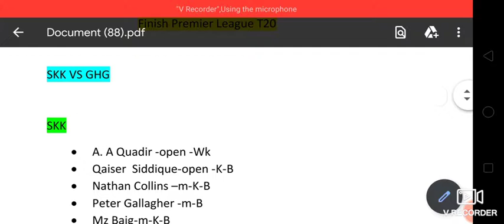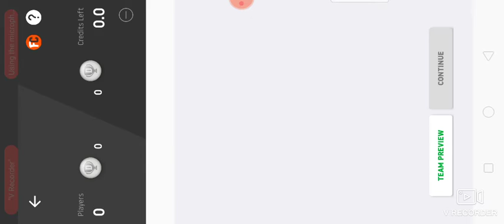SKK VS GHG DREAM 11, SKK VS GHG, GHG VS SKK DREAM 11